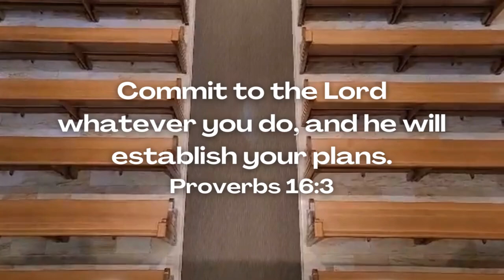60 Seconds on Campus - Annunciation Chapel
Introducing "60-Seconds on Campus"
Join us on a journey through the serene and contemplative landscapes of the SCL campus! Embark on an experience evoking cherished memories while inspiring reflective prayer. Let's illuminate the splendor of God's creation together!